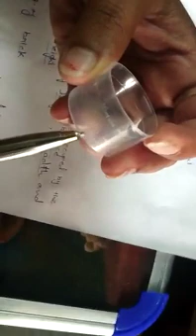7th physics YouTube new update in English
7th physics YouTube new update in English